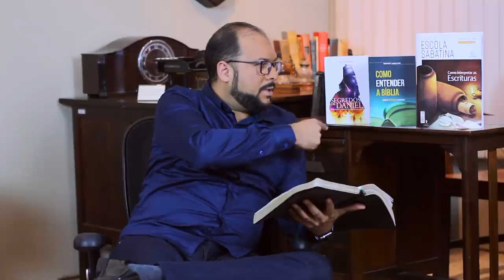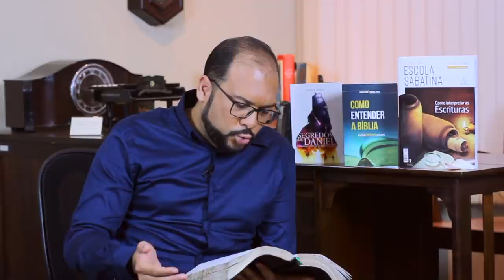Daniel | Lição 13 | Escola Sabatina